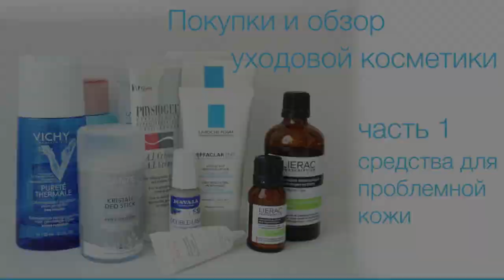Обзор уходовых средств для лица, Elena S. (Lierac Prescription, La Roche-Posay, Louis Widmer...)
Я всех приветствую на моем канале "une femmes est une femme". В этом видео я поделюсь с вами впечатлениями о моих уходовых средствах.

Крем акне: Louis Widmer
Двухфазный концентрат: Lierac Prescription (concentré bi-phase, anti-imperfections)
Лосьон с кислотами: Lierac Prescription (solution kératolique, anti-imperfections)
Умывалка для лица:  La Roche-Posay, TOLERIANE / Толеран (Для чувствительной кожи нормального и комбинированного типа)
Крем для жирной кожи:  La Roche-Posay, EFFACLAR MAT /  ЭФАКЛАР МАТ
Восстанавливающий крем для сухой кожи: Physiogel, A.I.Creme